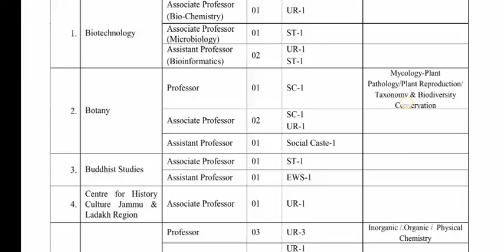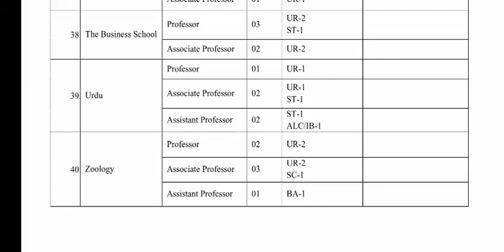Teaching Faculty Recruitment // University Of Jammu //Withdrawal Of Previous Notices & Refund Of Fee